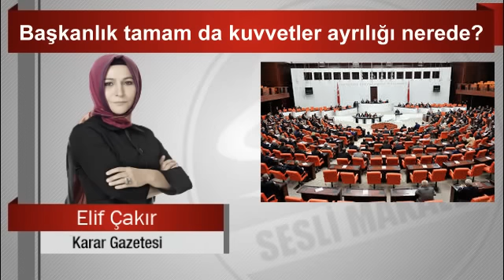Elif Çakır Başkanlık tamam da kuvvetler ayrılığı nerede